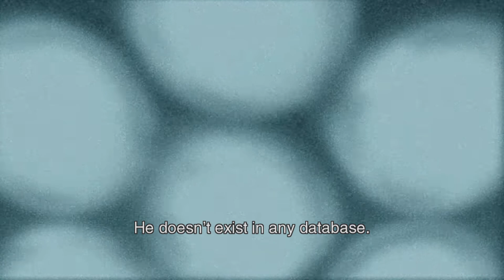METAL GEAR SOLID 2: Sons of Liberty - Master Collection Version Part 20 Jack The Ripper!